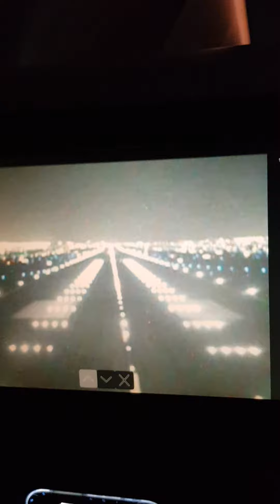The MUSCAT to DUBAI by OMAN AIR